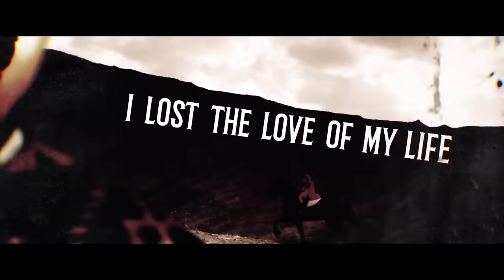ORDEN OGAN - Fields Of Sorrow (2017) // Official Lyric Video // AFM Records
"Fields of Sorrow" is taken from the new ORDEN OGAN studio record "Gunmen" - to be released 7/7/2017 via AFM Records worldwide.

EXCLUSIVE RELEASE SHOWS IN GERMANY
- all tickets purchased in the AFM shop include a FREE bonus Live CD (attention: not the new studio album)-

"Gunmen" was produced, mixed and mastered by Sebastian "Seeb" Levermann @Greenman Studios

##ORDEN OGAN “Gunmen” Tour 2017 (special guests Rhapsody Of Fire)###
13.10.17    DE    Bochum    Matrix
14.10.17    DE    Herford    X
15.10.17    FR    Paris    Le Petit Bain
16.10.17    DE    Langen    Neue Stadthalle
17.10.17    NL    Nijmegen    Doornroosje
18.10.17    DE    Bremen    Tivoli
19.10.17    DK    Copenhagen    Beta
20.10.17    DE    Leipzig    Hellraiser
21.10.17    Cz    Prag    Nova Chmelnice
22.10.17    DE    Munich    Backstage
23.10.17    AT    Graz    Explosiv
24.10.17    IT    Treviso    New Age
25.10.17    IT    Bologna    Zona Roveri
27.10.17    ES    Barcelona    Salamandra
28.10.17    ES    Madrid    But
29.10.17    ES    Bilbao    Stage Live
31.10.17    BE    Vosselaar    Biebob
01.11.17    DE    Siegburg    Kubana
02.11.17    DE    Ludwigsburg    Rockfabrik
03.11.17    CH    Pratteln    Z 7
04.11.17    DE    Geiselwind    Music Hall
05.11.17    IT    Voghera    Dadga Club
07.11.17    UK    London    O2 Islington